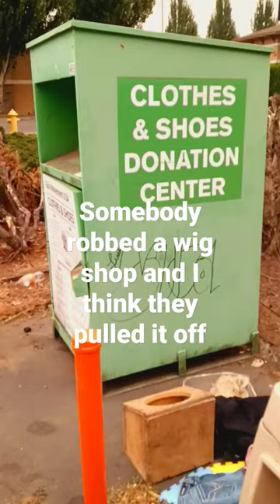a lazy stripper